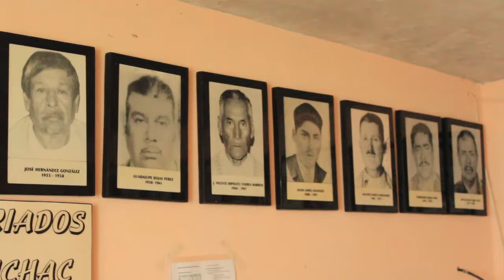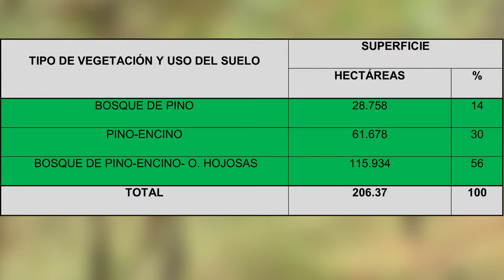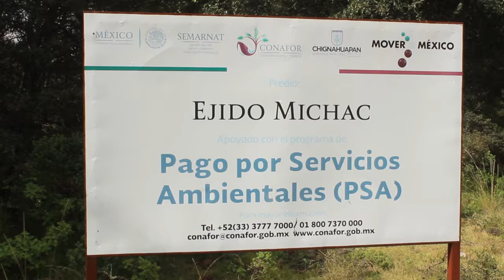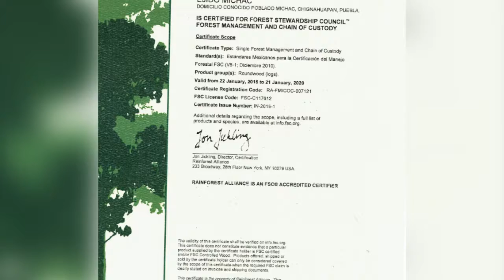FORO EJIDO DE MICHAC 2016